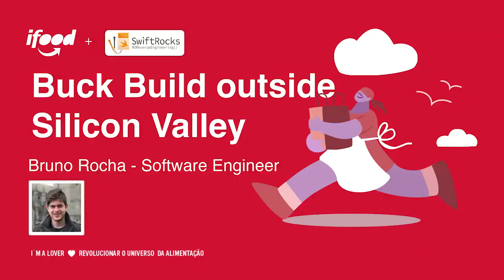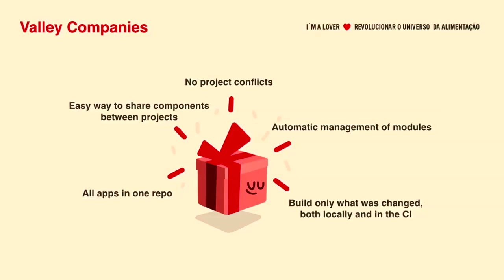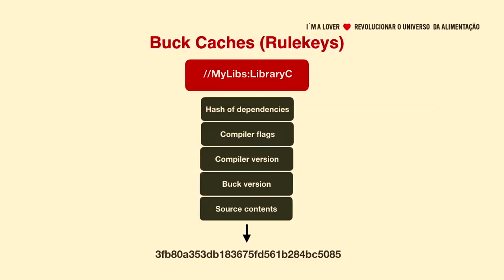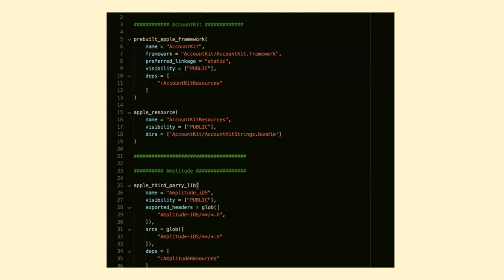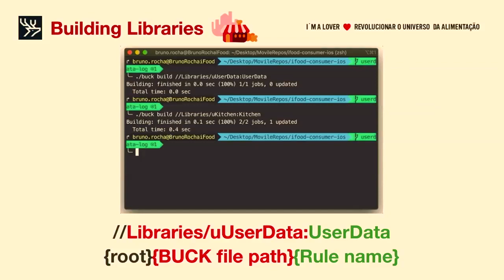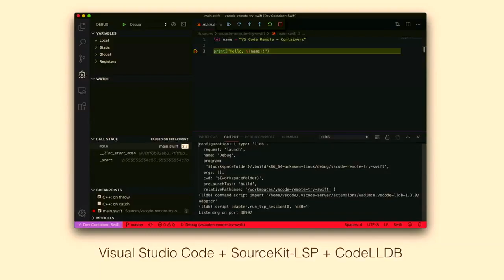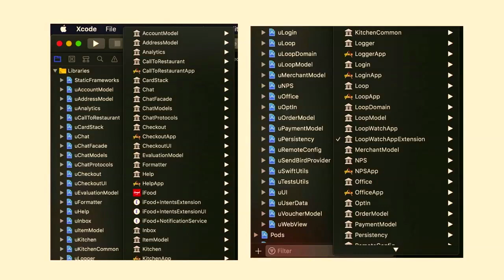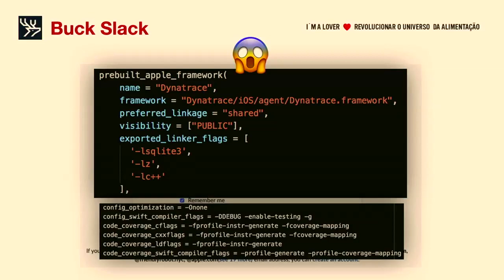NSBrazil19 - Creating iOS apps with Buck without working in the Valley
Bruno Rocha
Creating iOS apps with Buck without working in the Valley